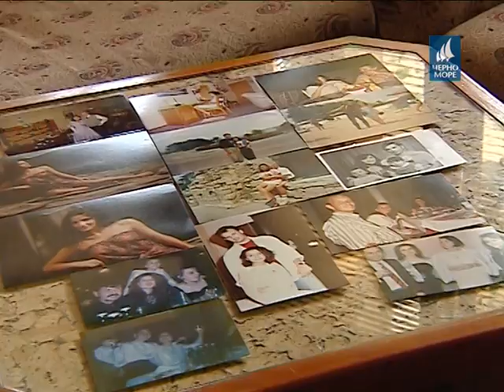ТВ "Черно море" - Начин на живот 22.09.2013